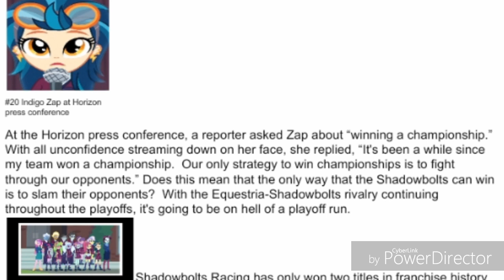The Shadowbolts after a DISAPPOINTING Regular Season Ending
It didn't go well for them.  Good news is that they're in the playoffs

1.  Foul language
2.  Spam
3.  Bullying to other individuals
4.  Racism and sexism. (No sex jokes)